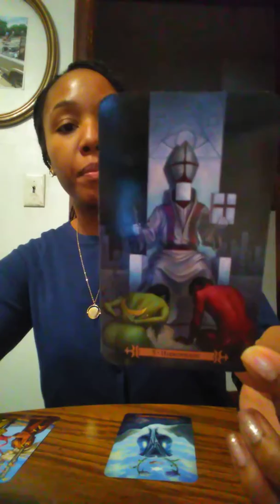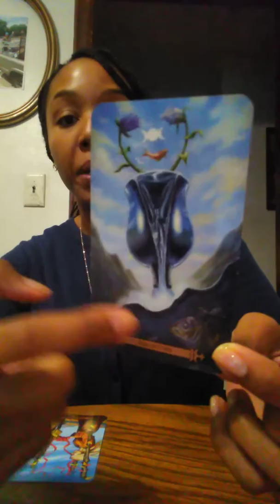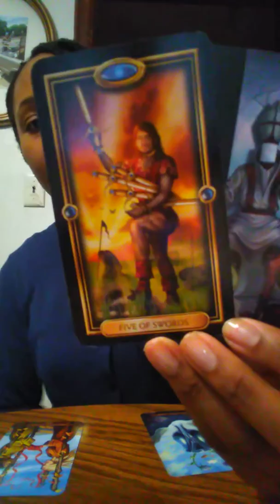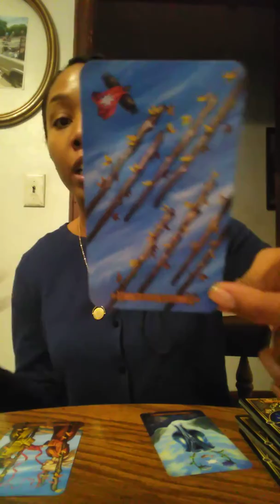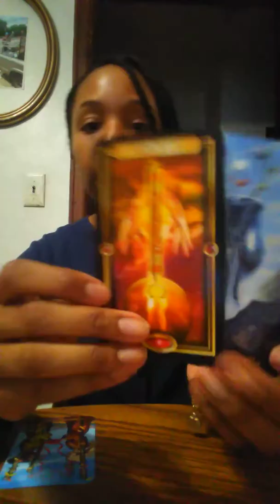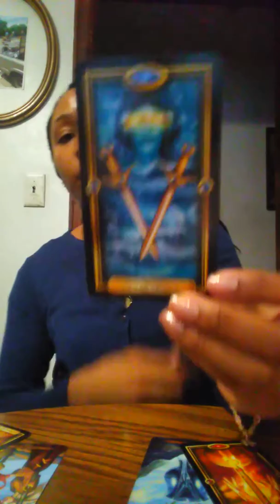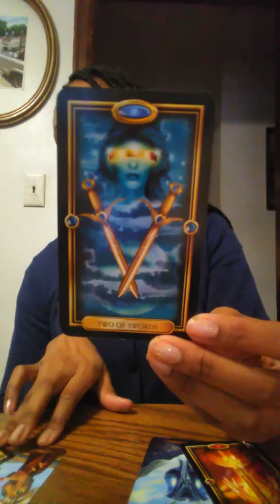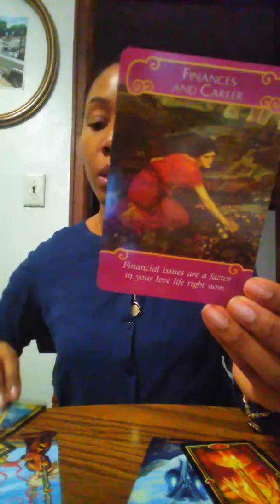Communication is coming. November 15-16th.All Signs. Love Reading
All readings are pre -recorded will be available in 48-72 hours after payment is received.

Done via YouTube. The link will expire in 72 hours after you receive it

Extended and private readings available.

Any 1-2 question readings is available .

Emergency readings are available too.

Emergency readings are done in 24-48 hours.

I'm doing a FREE giveaway competition for the Every Day Tarot deck. If you would like to enter to win

 1) leave a comment on my tarot video on my  YouTube channel: livenarcfree

I will be choosing the lucky winner in two weeks.